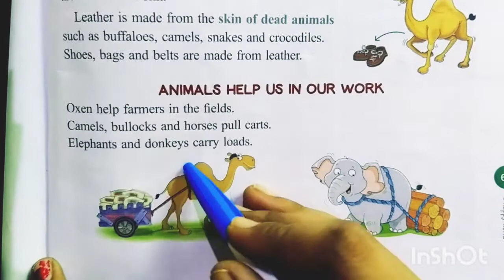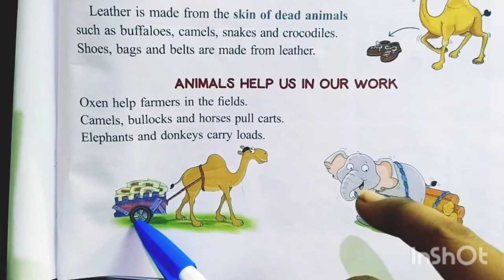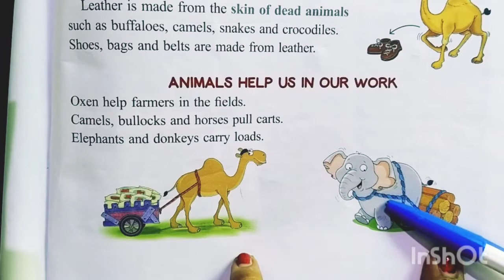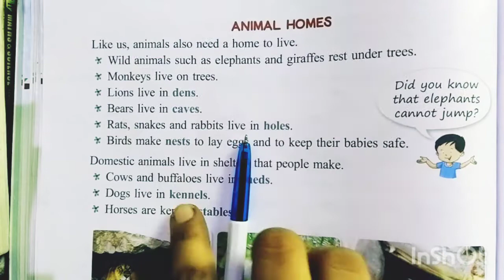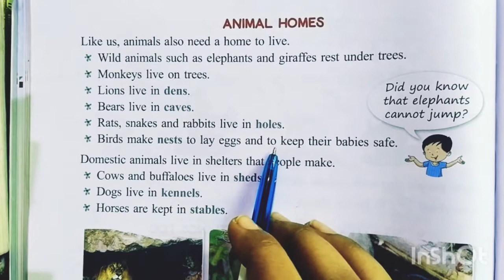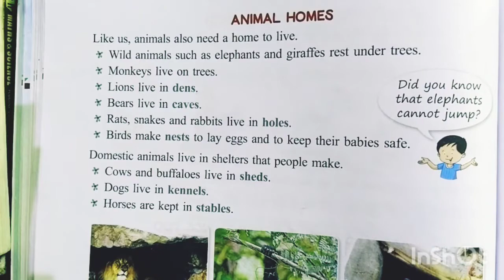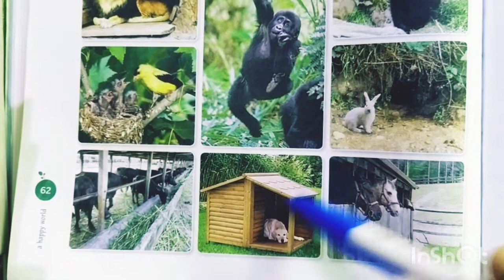Class 2 ch-12 Animals ,our friends ( part -3)